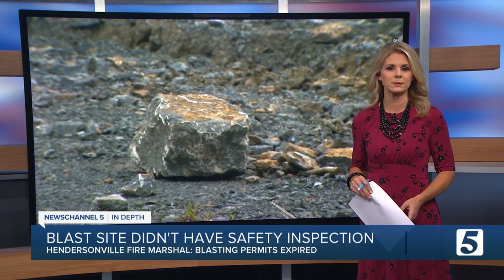Hendersonville FD: blast site didn't have renewed safety inspection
The Hendersonville Fire Marshal says the company behind a construction blast that sent rock falling from the sky into at least three homes on Monday didn't have a current blasting permit.